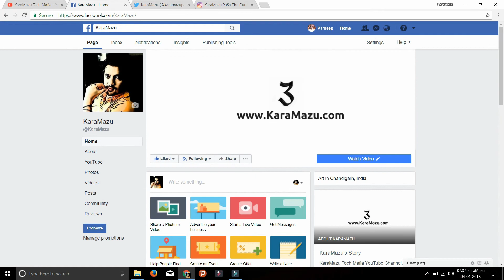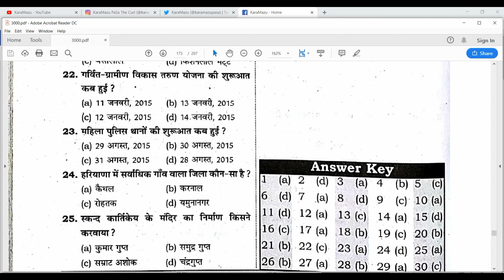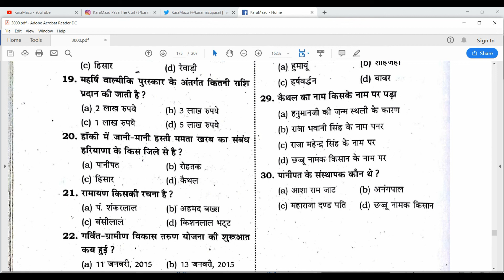#84 | HSSC GK Mock Test Series | Haryana GK | HSSC Group D | [2018]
Covering following points:

hssc auditor,
hssc bharti,
hssc biology,
hssc book,
hssc classes,
hssc clerk,
hssc conductor,
hssc constable,
hssc draftsman,
hssc driver,
hssc english,
hssc exam,
hssc g.k,
hssc general awareness,
hssc gk,
hssc hafed,
hssc haryana,
hssc history,
hssc inspector,
hssc interview,
hssc je,
hssc jobs,
hssc lecturer,
hssc login,
hssc math,
hssc news,
hssc news today,
hssc notes,
hssc notice,